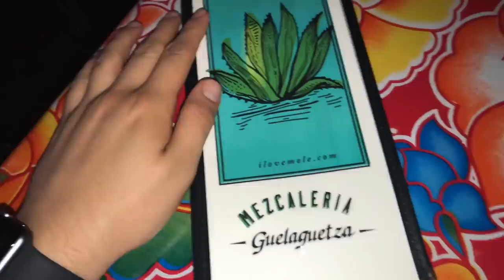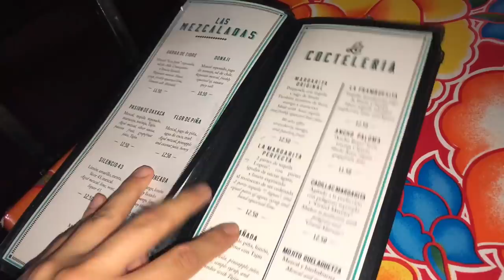TRYING 4 TYPES OF MOLE ON MY BIRTHDAY!! -VLOG KPXII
Hi everyone!

Thank you so much for all the birthday wishes! I️ love my GAFAS SO MUCH!